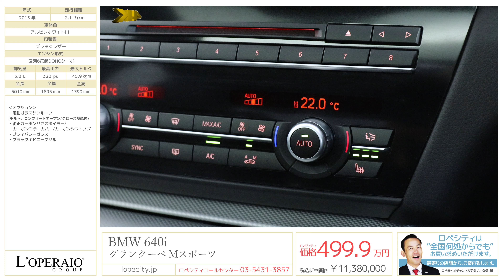BMW 640i グランクーペ Mスポーツパッケージ 2015年式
アルピンホワイトIII/ブラックレザー、フロア8AT、右ハンドル、ディーラー車、取扱説明書【車検令和2年9月迄】

美しさと実用性を兼ね備えた高級サルーン、640iグランクーペが法人1オーナーで入庫いたしました！優雅なスタイリングとは裏腹に、パドルシフト付きの8速ATを介しての後輪を駆動、BMW伝統のFRレイアウトが気持ちのいい走りを実現してくれます！後期モデルからドライビングアシストプラスが標準装備されておりますので普段使いはもちろん、容量の大きいトランクもあり休日のドライブやフォーマルなシーンにもピッタリの1台です！さらに、オプションのガラススライディングルーフも備わり、車内の開放感も増したお車です！お探しの方はお早めにご連絡ください！

‹オプション›
・電動ガラスサンルーフ(チルト、コンフォートオープン/クローズ機能付)
・純正カーボンリアスポイラー/カーボンミラーカバー/カーボンシフトノブ

‹Mスポーツ専用装備›
・専用フロントエプロン
・専用リアスカート
・専用サイドシル
・ブラックペイントブレーキキャリパー
・ダーククローム仕上げテールパイプ
・マルチディスプレイメーターパネル

‹主要装備›
エンジンスタートスイッチ、純正HDDナビゲーション＋TV＋CD＋DVD、キーレス イモビライザー、スポーツシート、シートヒーター、ランバーサポート、クルーズコントロール、PDC、DSC（ダイナミック・スタビリティ・コントロール）、CBC（コーナリング・ブレーキ・コントロール）、IRキー イモビライザー、ETC内蔵ルームミラー、ランフラットタイヤ、アラームシステム、バックモニター、ETC、メモリーパワーシート、コンフォートアクセス

‹主要諸元›
3.0L 直列6気筒DOHCターボ、320ps/45.9kgm、5010×1895×1390mm